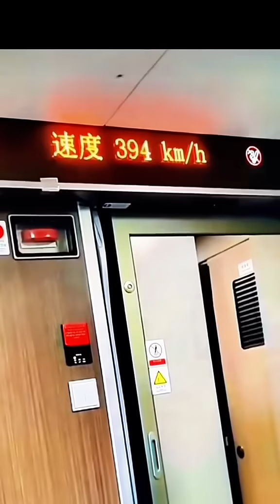Khi Tốc Độ Là 350km/h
Khi công nghệ phát triển sẽ không chỉ là những đoàn tàu chạy với tốc độ 60km/h nữa xuất hiện những đoàn tàu từ 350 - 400km/h . Sắp tới Nga sẽ cho ra đời loại tàu 1000km/h.